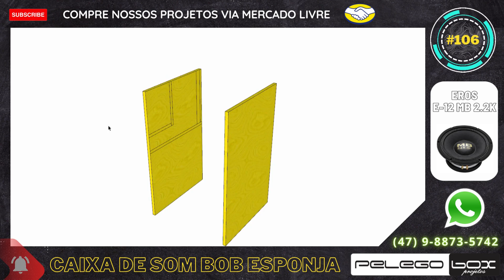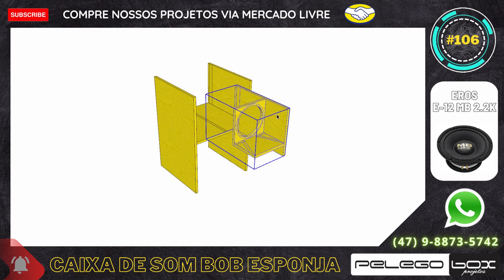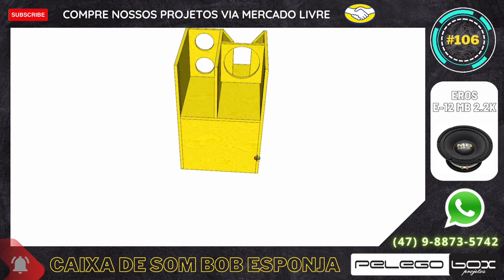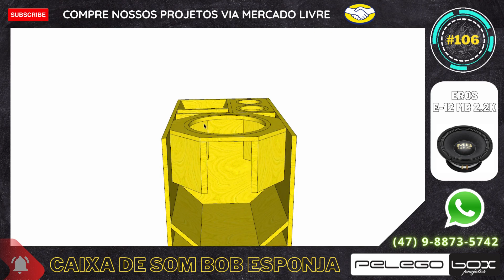#106 PROEJTO 3D PARA FABRICAÇÃO CAIXA DE SOM 1 X 12" EROS MB 2.2K PELEGO BOX